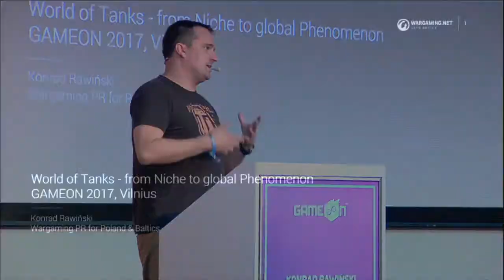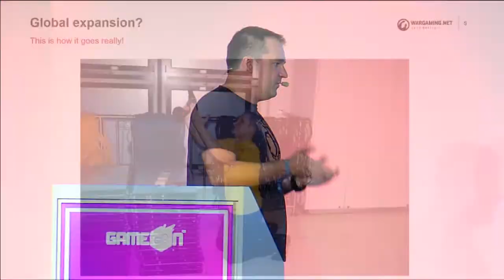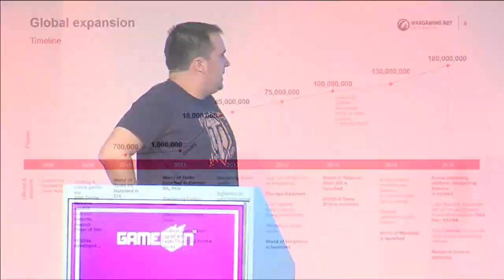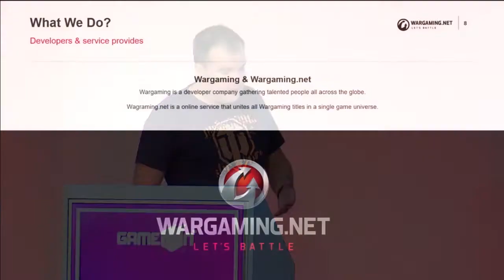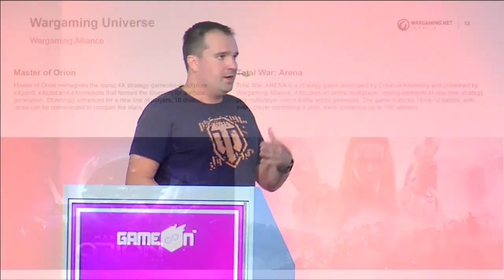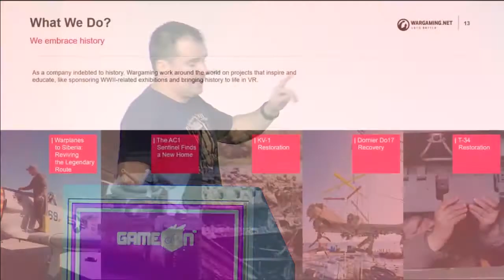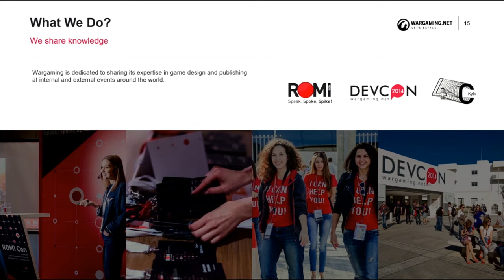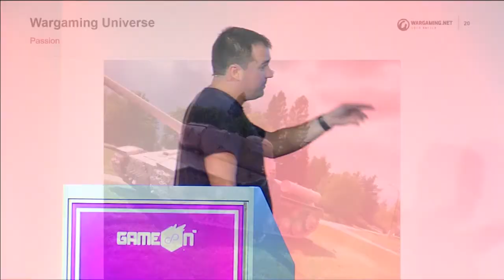Konrad Rawiński | World of Tanks – from a niche to global phenomenon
World of Tanks began as a game for war games enthusiasts. During its life cycle, it quickly became one of the most popular online games in the world. During this session, you will learn what kind things influenced game success across the globe.